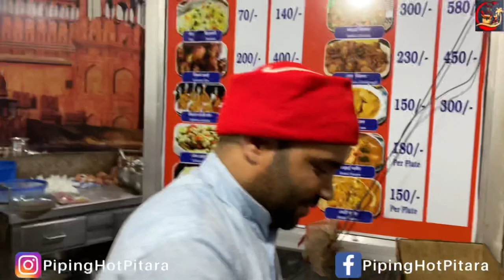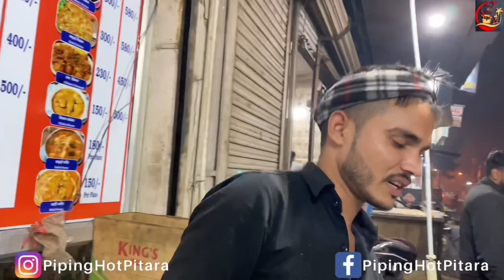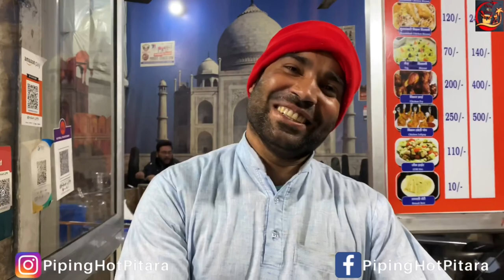Mashoor Mohsin Ki BIRYANI & CHANGEZI CHICKEN | FAMOUS Purani Dilli Style Biryani | Nonveg in Rohtak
In this video, We have visited the very famous Mosin Ki Biryani. I have ordered for their Chicken Biryani, Veg Biryani and Chicken Changezi with Rumali Roti. The biryani taste was awesome in such price. However, there was no compromise with the quality of food. The ambience of this place is quite simple and they have sitting arrangement. The owner is a very humble person and always keep a smile on his face. They were selling Biryani at a rocket speed. You can also visit this famous biryani point.

Name = Mohsin Biryani
Address = Shop 10, Jawahar Nagar, Circular Road, Rohtak, Haryana. (Near Ashoka Chowk)
Timings = 10 AM to 11:00 PM (Tuesday Closed)
Delivery = Availabile on Zomato

Muradabadi Chicken Biryani = ₹ 240/Kg
Hyderabadi Chicken Biryani = ₹ 240/Kg
Veg Biryani = ₹ 140/Kg
Chicken Changezi = ₹ 450 Full

best biryani in rohtak

famous street food in rohtak

rohtak street food

best place to eat biryani

Rohtak food

indian food

famous biryani in india

moshin biryani

famous chicken in rohtak

famous street food in gurgaon

gurgaon food

gurgaon street food

non veg street food in rohtak

non veg street food gurgaon

rohtak non veg food

biryani point in rohtak

taty hyderabadi biryani india

delhi best chicken biryani

biryani gurgaon

rohtak best biryani

chicken biryani

street food non veg gurgaon

delhi food

best biryani in chandigarh